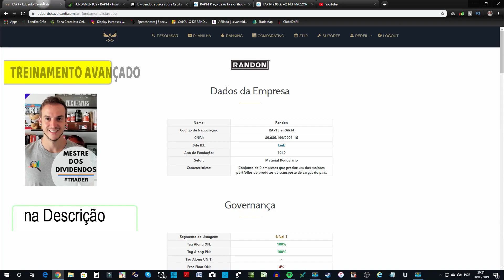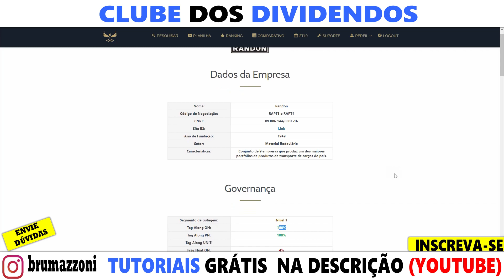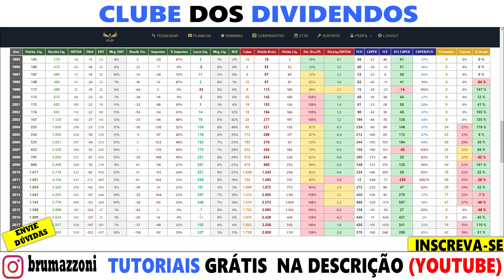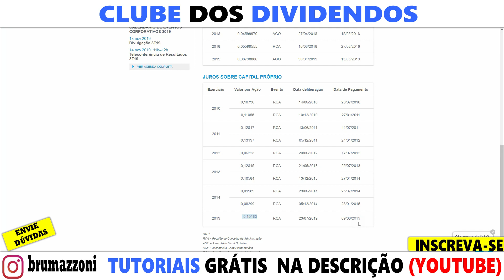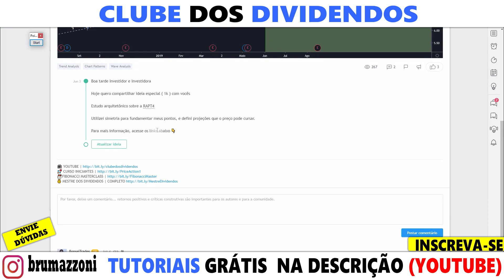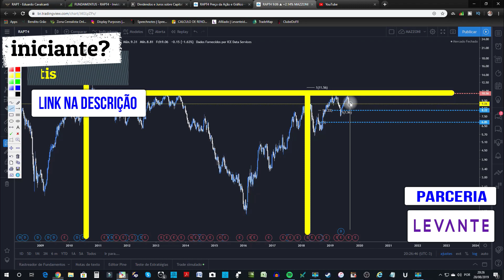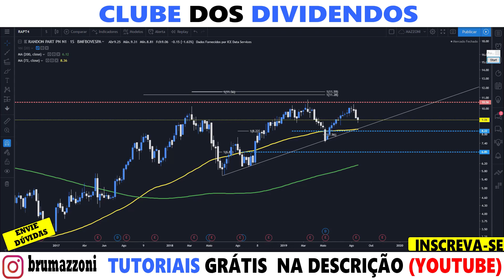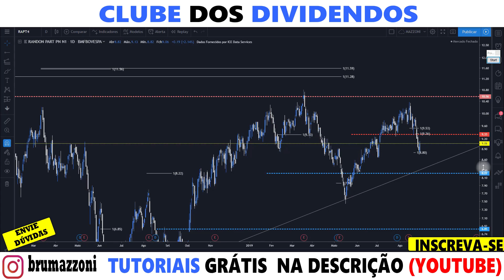RANDON VAI DECOLAR? RAPT4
TRADER  AVANÇADO👇 [ COM ATUALIZAÇÕES GRATUITAS ]

- Mini Contratos  👇
  R$0,16 mini contratos (para clientes que não possuem assessores em escritórios da Xp)

✔Taxa de custódia zerada.

✔FII fundo imobiliário corretagem é ZERO

✔ TED ZERO

ou